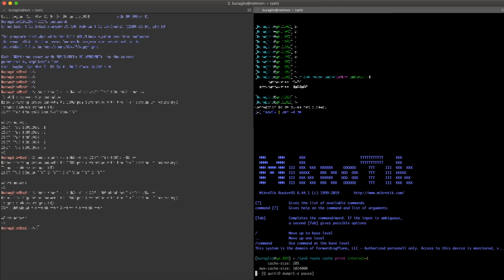Mikrotik IPv6 route-cache Flaw 2019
Description and demonstration of the Mikrotik IPv6 route cache flaw.